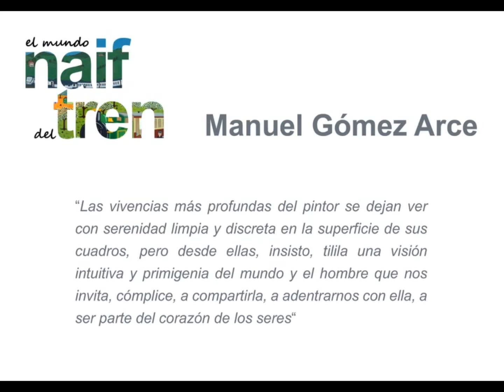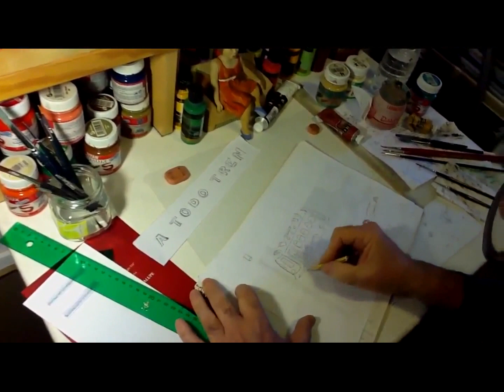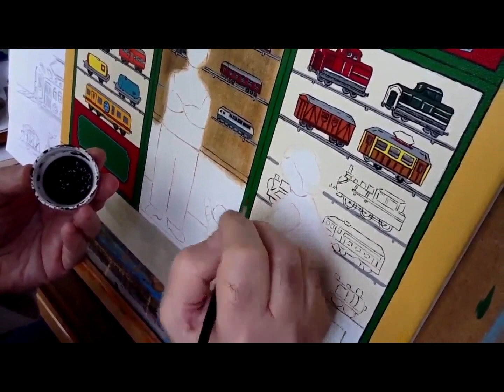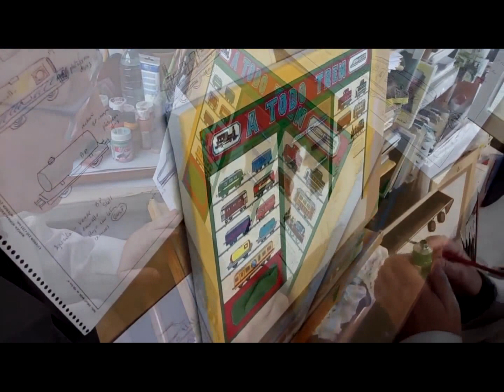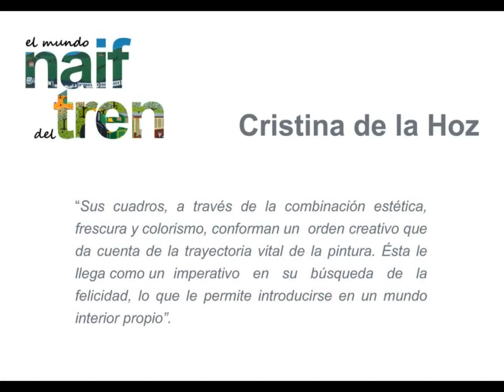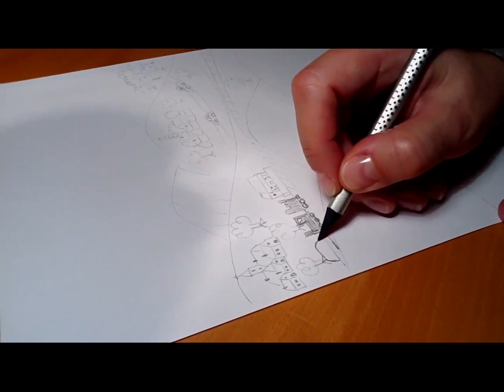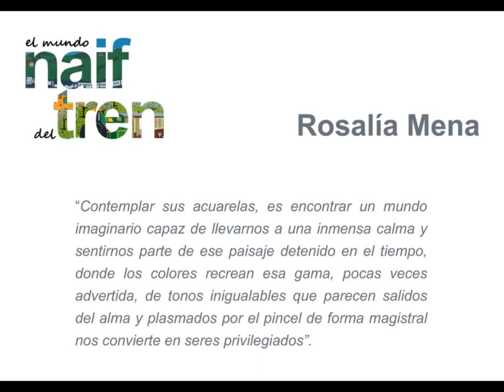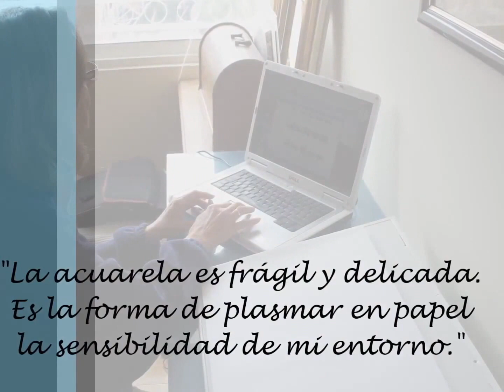"El mundo naif del tren"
La Fundación de los Ferrocarriles Españoles presenta la exposición "El mundo naif del tren" y muestra en este vídeo el trabajo de los pintores participantes.